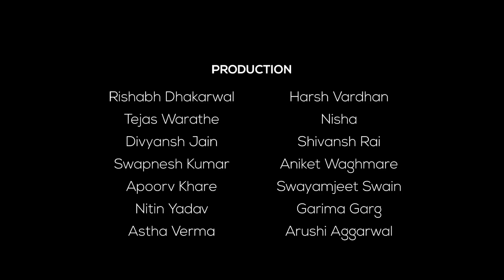There's Nothing Holdin' Me Back | Music Video | Valentine's Day | IIT Roorkee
Love is a bond shared by two unique people who bring out the very best in each other, and who know that they are wonderful as individuals, they are even better together.
Keeping the legacy alive, Cinematic Section IITR is delighted to announce the  music video celebrating such a bond of love.